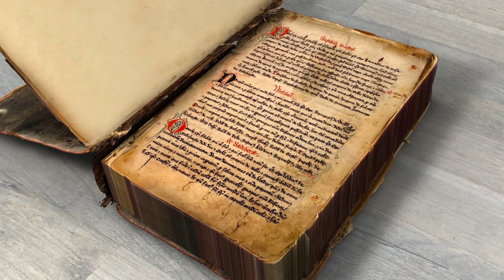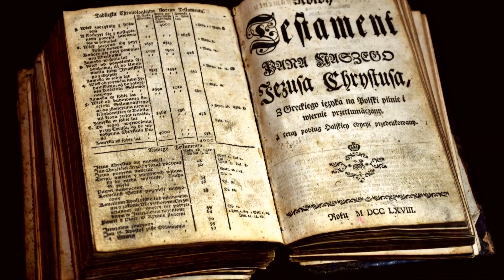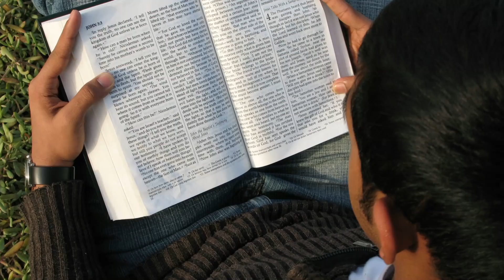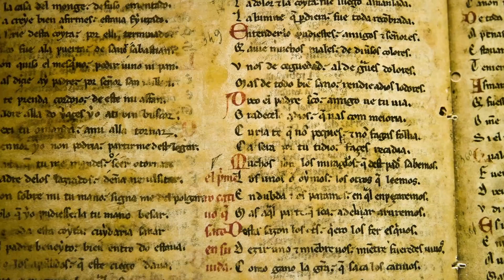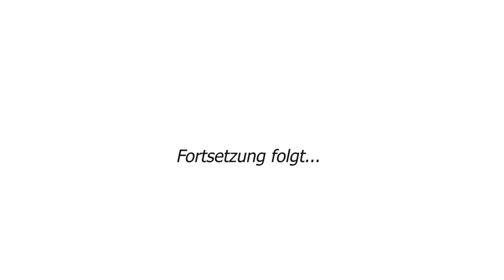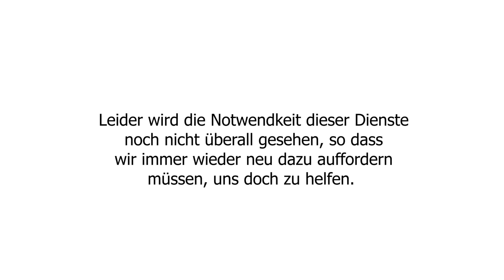045 - Endzeit: "Die 7 Sendschreiben an die Gemeinden verstehen" - Teil 3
Rudi Pinke möchte mit diesem Video Clip dazu beitragen die 7 Sendschreiben an die Gemeinden in Kleinasien wörtlicher zu verstehen.